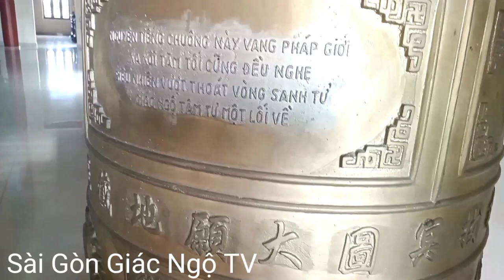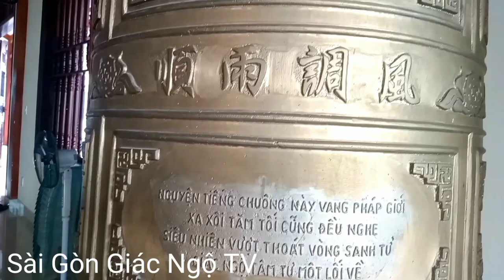Chùa Từ Nguyên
videos giới thiệu đến các bạn về ngôi Chùa Từ Nguyên tại Sài Gòn, một ngôi chùa với lối kiến trúc đẹp ở Sài Thành mời các bạn cùng mình chiêm bái ngôi chùa